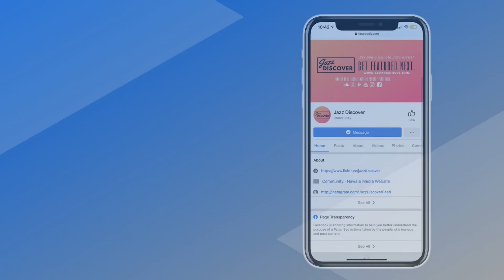Lisa Addeo ft. Ryan Montano - Deep Blue C (@lisaaddeomusic @rctrumpet6) (New 2022 Smooth Jazz)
❌ |  IMPORTANT | ❌
All submissions (music/video) and also business and/or copyright inquires 👇

Popular Smooth Jazz Music searches 🔎 in my videos:
smooth jazz live stream,smooth jazz radio,jazz24,smooth jazz live,jazz radio, smooth jazz 24/7,